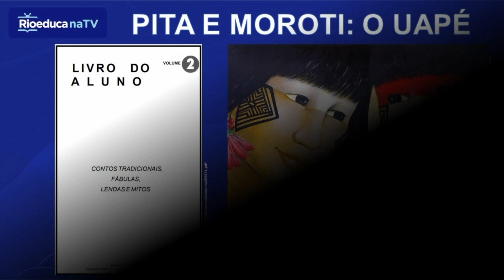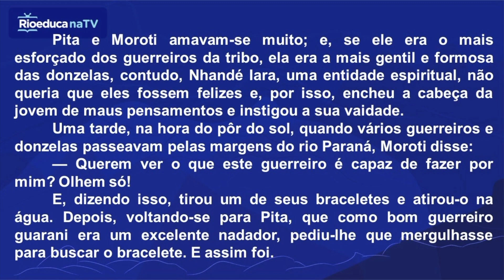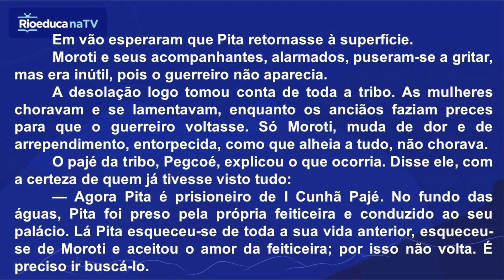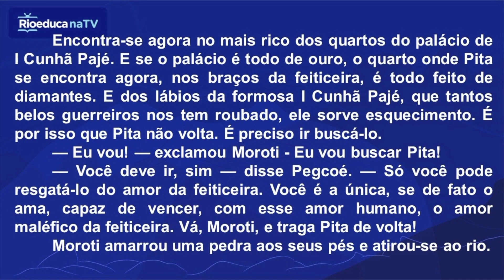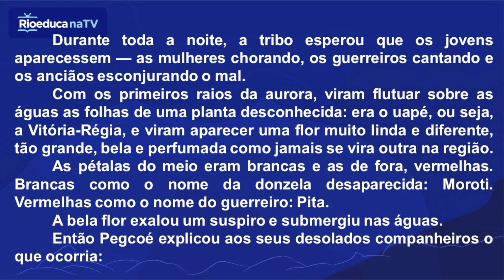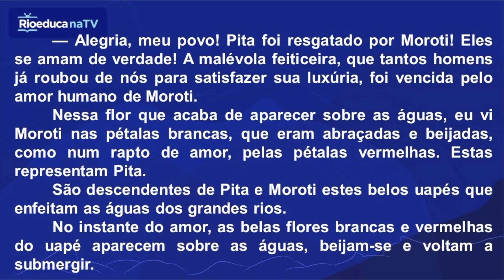O Uapé, uma história indígena | Rioeduca na TV – Sala de Leitura - 7º Ano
O professor Leonardo Machado apresenta a aula O Uapé, uma história indígena.
Habilidades trabalhadas: Reconhecer os elementos da narrativa: narrador, foco narrativo e clímax. Identificar o foco narrativo como diferenças estruturais que podem ser modificadas ao longo da transformação de cenários históricos e da ficção.
Perceber que uma história pode ser contada considerando-se diferentes influências.